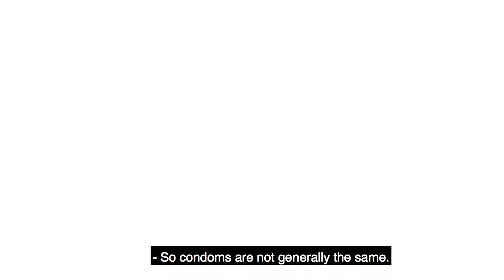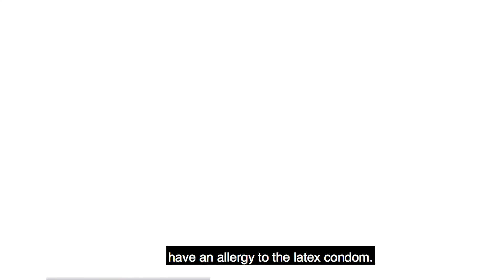Frank Q&A – Are all condoms the same? In what ways can they be different?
Ok, they might all look the same at first sight, but watch this video and you’ll be surprised just how many different types of condoms there are out there.